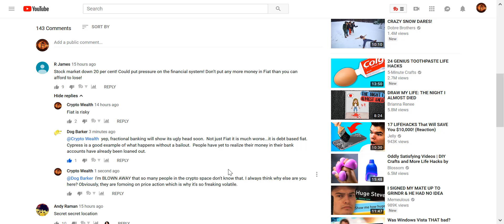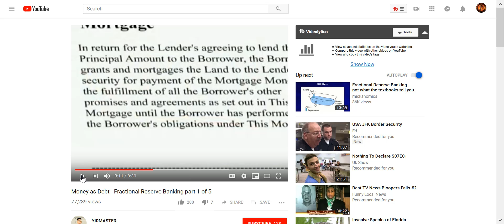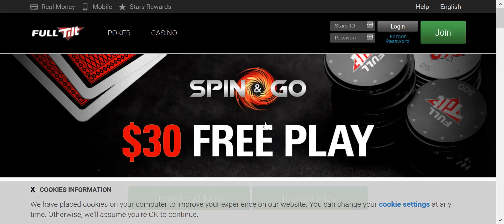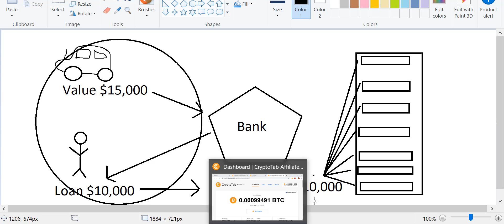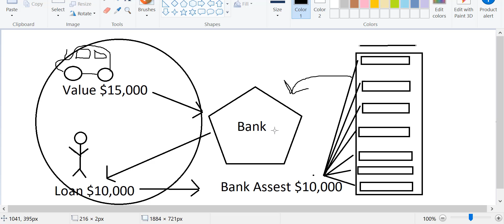Fractional Reserve Banking Explained - Why Bitcoin Is Important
Fractional Reserve Banking Explained: The Fractional Reserve Banking system seems so unlikely that most would assume it can't be a real. Yet it is.